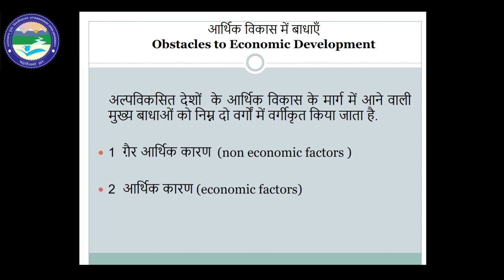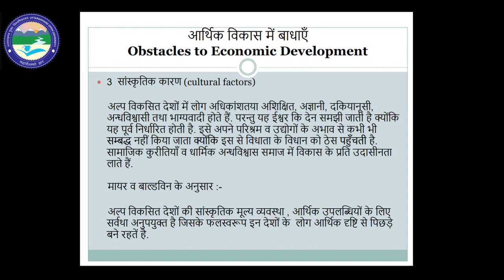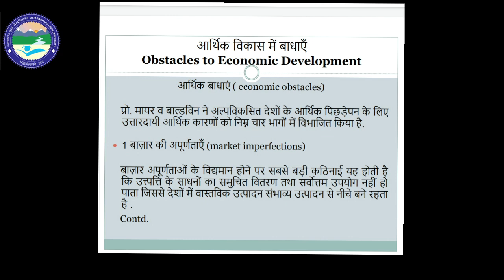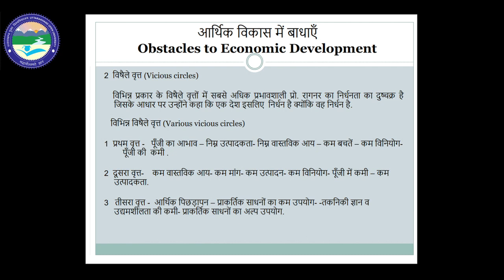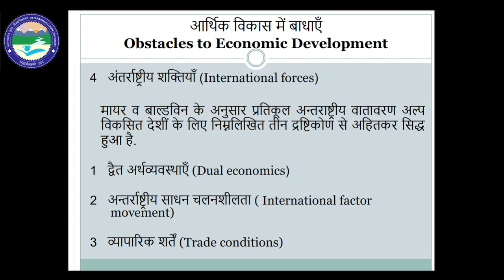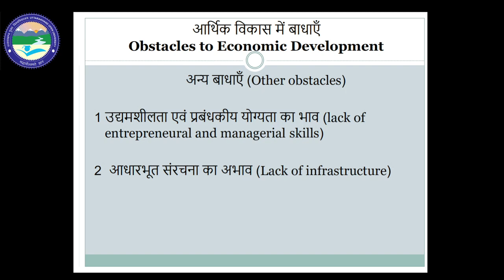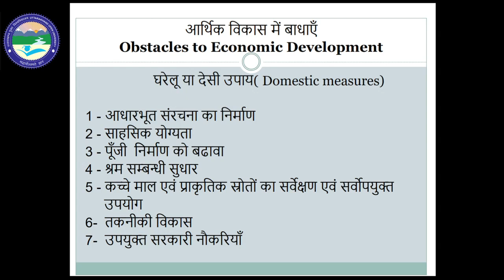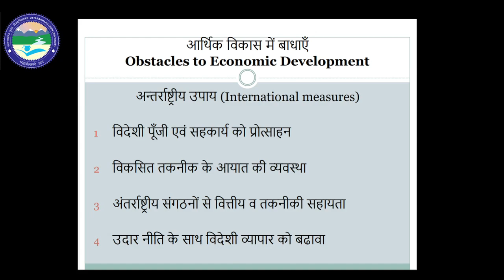Obstacles to Economic Development